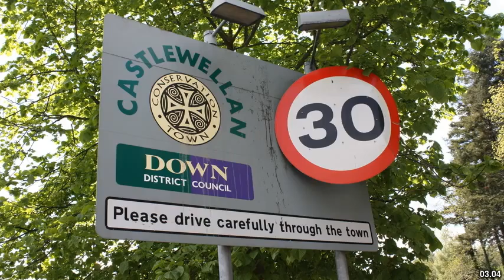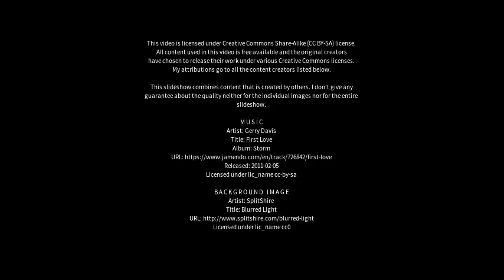Best places to visit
Best places to visit - Castlewellan (United Kingdom) Best places to visit - Slideshows from all over the world - City trips, nature pictures, etc.